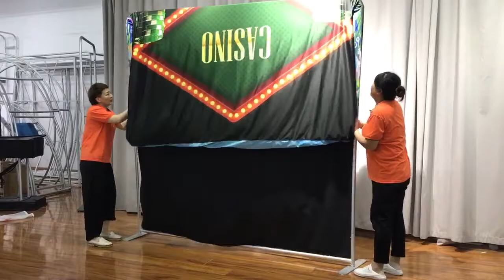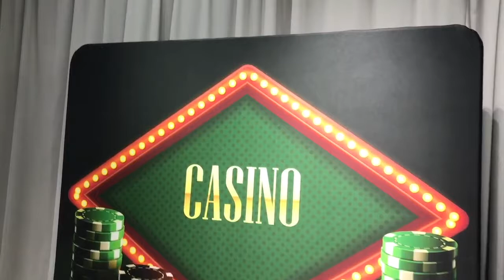Blackout Curtain under with music sara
This video show you how you can put your blackout backdrop underneath you backdrop to cut the light out and not have to see it at all.